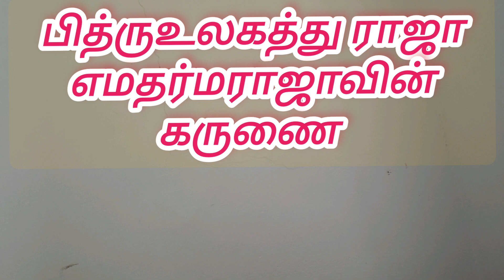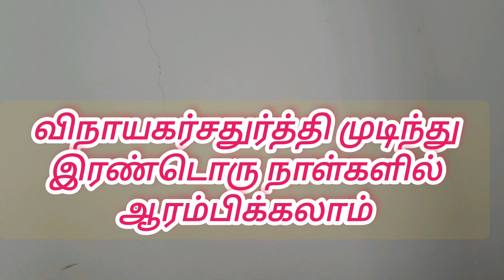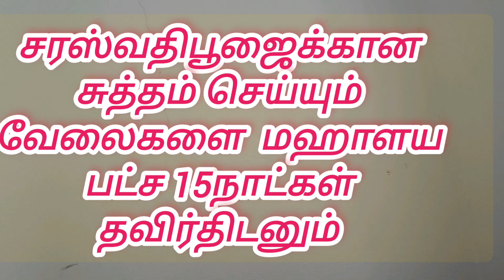மஹாளய பட்ச 15நாள்/ வீடுகளில் சுத்தம்செய்ய வேண்டாம்